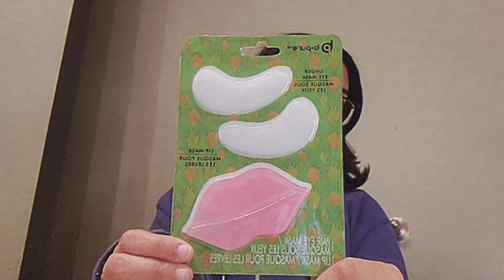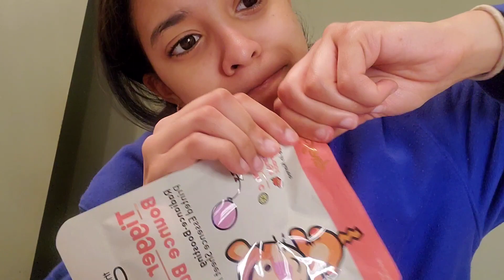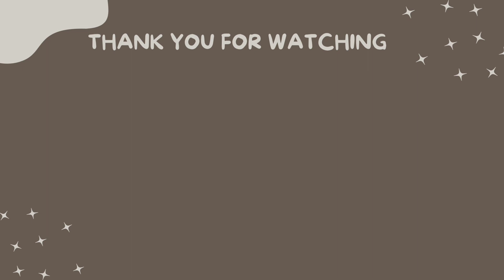SELF CARE DAY VLOG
Stuned for next video!!
Much love

💛SOCIALS💛
♡MUSIC I USE ♡
LINK??
🤍FAQ🤍
Name? Kaylee
Ethnicity? African American & dominican
Editing  software-capcut & vllo